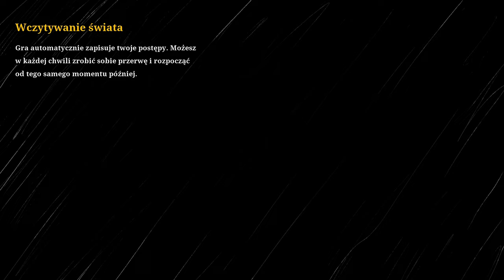[#8][PL] Choo-Choo Charles - COME TO PAPA, CHARLES! ZAKOŃCZENIE!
~~~ Opis Gry ~~~
Choo-Choo Charles przenosi nas na ponurą wyspę, na której istny terror sieje tytułowy Charles – ożywiona lokomotywa wyposażona w pajęcze odnóża, żywiąca się ludzkim mięsem. W trakcie rozgrywki wcielamy się w śmiałka, który postanawia raz na zawsze się z nim rozprawić.